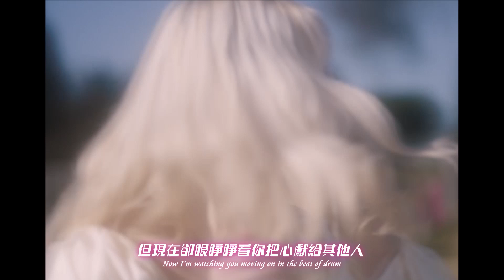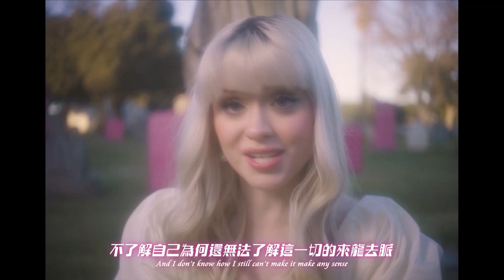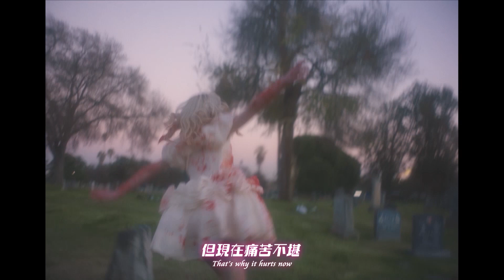梅西彼得 Maisie Peters - Body Better (華納官方中字版)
英倫天才創作少女 梅西彼得 Maisie Peters 第二張專輯《魔女不壞 The Good Witch》

英倫天才創作少女梅西彼得 (Maisie Peters) 經過一年時間錄製、發行單曲，又全數推翻，再次策劃音樂新走向，終於定案推出第二張專輯《魔女不壞 The Good Witch》！
全球累積10億串流量，從網路起家的漂亮唱作女孩梅西彼得 (Maisie Peters) ，將自己音樂風格比喻為「Emo Girl Pop」，酷酷的個性，加上極具韌性嗓音，相當引起矚目。2020年替電影《猛禽小隊：小丑女大解放》演唱插曲〈Smile〉；獲得前男孩偶像團體1世代成員Niall Horan賞識，擔任個人巡演嘉賓；2021年替Apple TV+播放的英國喜劇電視劇《而立人生》撰寫歌曲！
簽入Ed Sheeran自設廠牌 Gingerbread Man Records 旗下第一位女歌手，梅西彼得 (Maisie Peters) 於2021年推出首張個人專輯《You Signed Up For This》，空降英國金榜亞軍席次，獲得 Clash、DIY、Dork、The Line Of Best Fit、PopMatters、The Independent...等傳媒普遍好評，整輯流行順暢又動聽，同時帶出青春且率性樂章！
2023年送出個人新碟《魔女不壞 The Good Witch》，代表自己整個心和靈，在過去一年中所捕捉的故事集，真實記載分手情事，以自己的宇宙為中心點，感情從明亮走到陰暗，帶領樂迷踏上一段心碎過程的旅途。梅西彼得 (Maisie Peters) 也嘗試更豐富音樂風格，突顯強烈個性，提供改頭換面的驚喜！邀請 Oscar Görres(Taylor Swift、Troye Sivan)＋Two Inch Punch(Sam Smith、Jessie Ware)＋Matias Tellez(girl in red)＋Brad Ellis(Jorja Smith、Little Mix)＋Joe Rubel(Ed Sheeran、Tom Grennan)＋Elvira Anderfjärd (Tove Lo、Katy Perry)...等來自英國、美國、瑞典、挪威各地傑出音樂人聯合製作/寫歌！

這首〈Body Better〉單曲充滿了真實和脆弱，突顯了 Maisie Peters 受到讚譽的日記風格創作的演進，並探討了迎合社會對美的理念所帶來的壓力。〈Body Better〉是一首大膽的流行歌曲，處理了分手、不安全感以及世界如何對待女性的身體。這首情感豐富的歌曲以哀號般的樂器和流行的聲音開場，然後帶領我們進入彼得斯對她破裂關係的想法和回憶。迷人而歡快的音樂為這首歌曲提供了堅實的基礎，但也與彼得斯強而有力的歌詞形成了對比。她在歌詞中質疑自己是否能夠與前任的理想和社會美麗標準競爭。
Maisie Peters 表示：“我在一次分手後寫下這首歌，它處理了分手後你對自己想的醜陋事情，當你痛苦地回顧你所做的每一件小事，反思你可以改變什麼。” Maisie Peters 還說：“這是一首關於不安全感和脆弱的歌，關於將自己很多付出給一個決定不再需要的人，並且知道接下來該怎麼辦。”

《魔女不壞 The Good Witch》曲目：
01. The Good Witch
02. Coming Of Age
03. Watch
04. Body Better
05. Want You Back
06. The Band And I
07. You're Just A Boy (And I'm Kinda The Man)
08. Lost The Breakup
09. Wendy
10. Run
11. Two Weeks Ago
12. BSC
13. Therapy
14. There It Goes
15. History Of Man